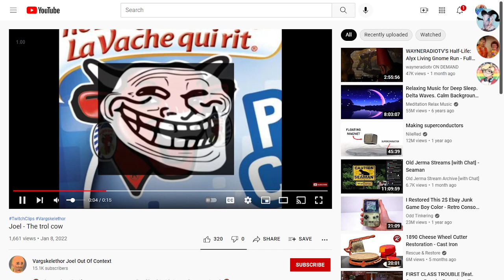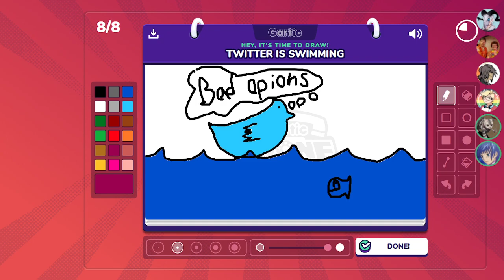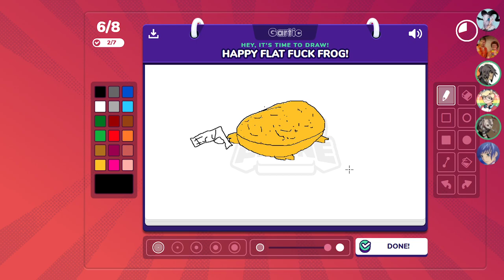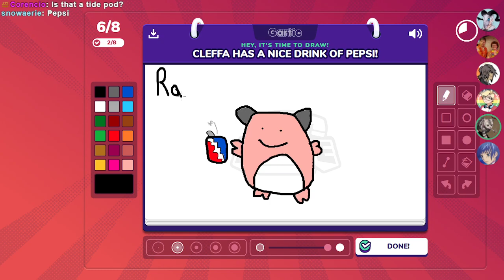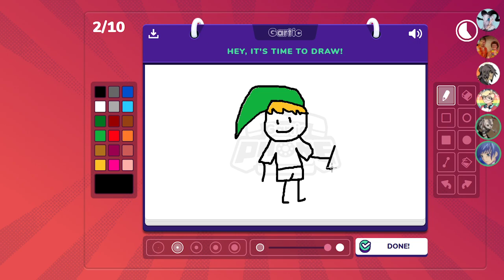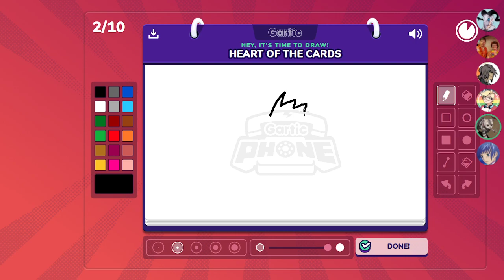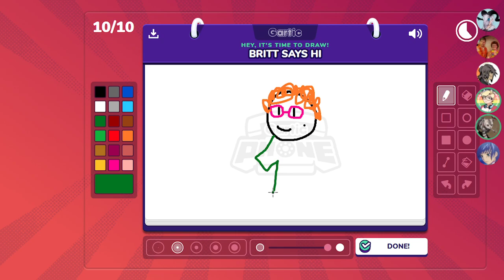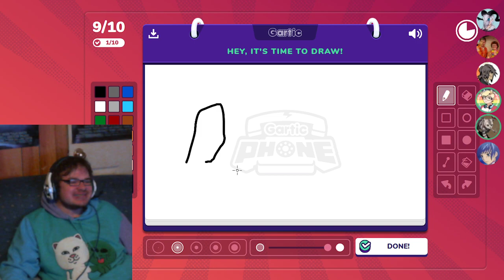Ryan & Stream play Gartic Phone! Part 3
THE BEATLES